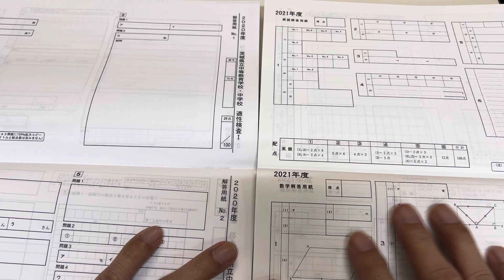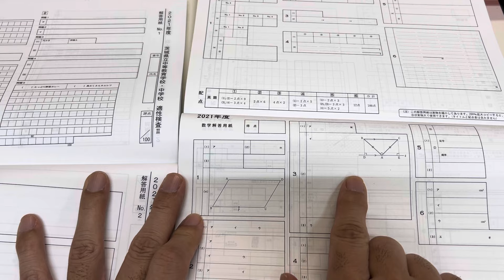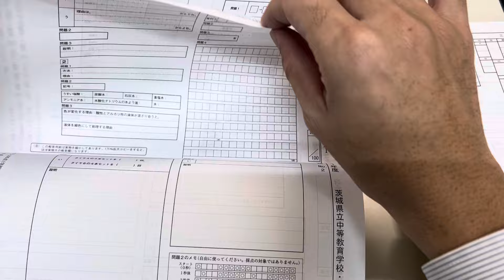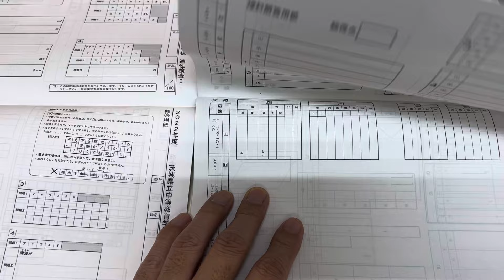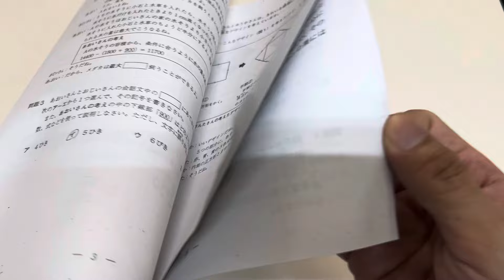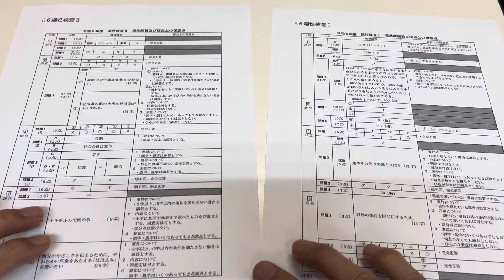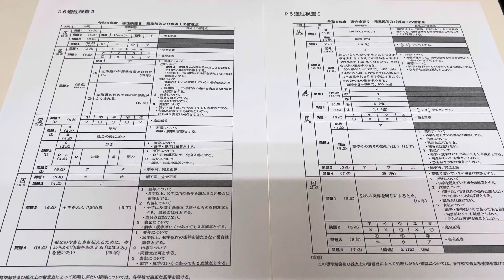2024年茨城県高校入試は記述式問題が増えるかもしれない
今年高校受験される受験生の皆さん。今年は昨年以上に記述問題が増えるかもしれません。心の準備をしておいてください。その理由も資料を見せながら解説しています。いつも準備をしておくことが最大の準備になります。

無料体験授業のお申し込みアドレス

電話での無料体験授業のお申し込み電話番号
0299−91−1519